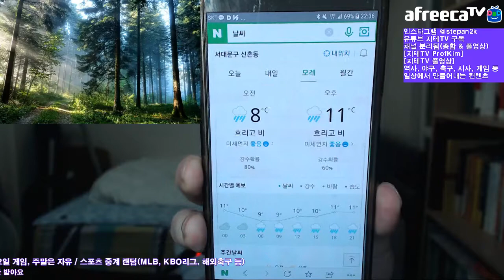식목일과 숲 이야기 Forest | 지테 지리지 13화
4월 5일 식목일을 맞이해서 원래 목요일 밤에 진행하는 지테 지리지를 하루 앞당겨서 진행했어요.